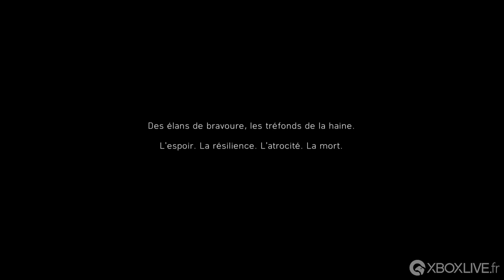Battlefield V - Gameplay - Xbox One S